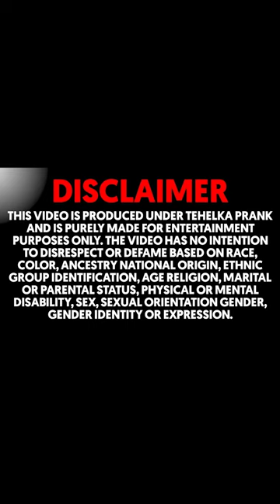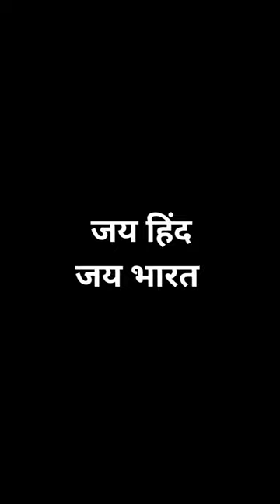केले एक दम फ्री 😍 खुशियाँ ही खुशियाँ ❤️